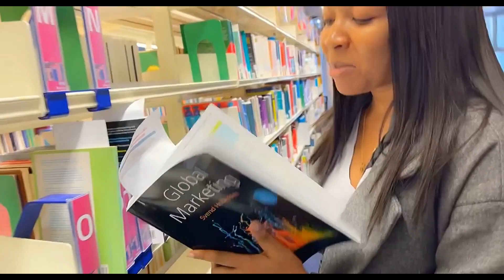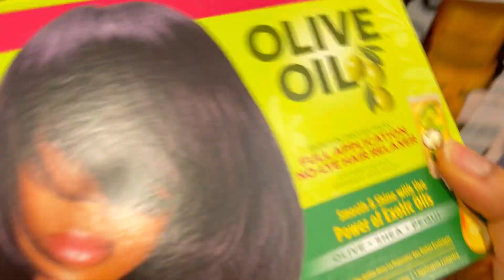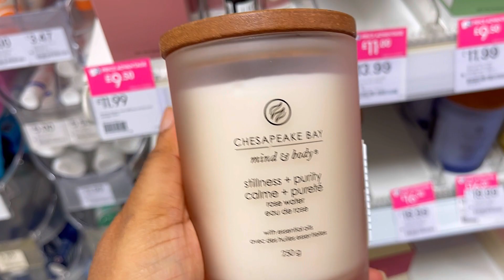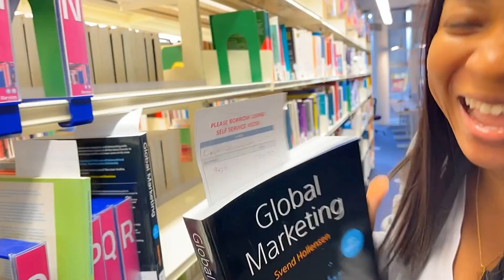A WEEK IN MY LIFE: SHOPPING BEAUTY-CARE PRODUCTS, AFRICAN STORE, WAXING, CHARITY GIVEAWAY AND SCHOOL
Zuri beauty made simple salon and A-one Africa store.
EH11 Haymarket